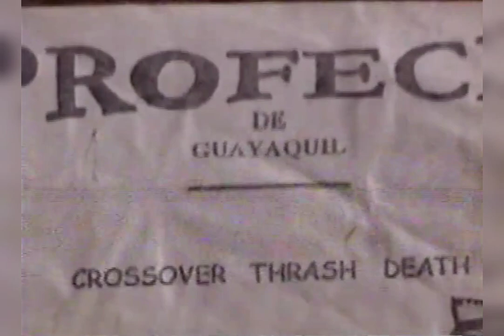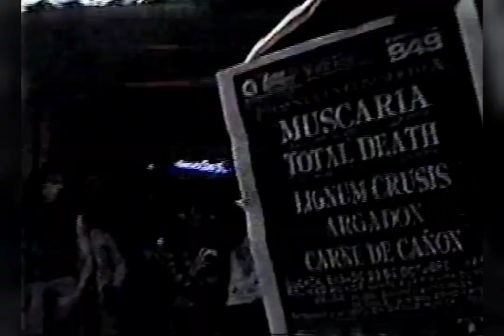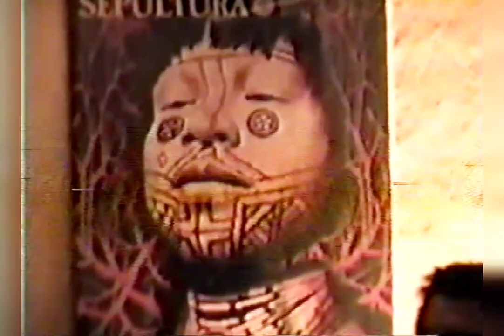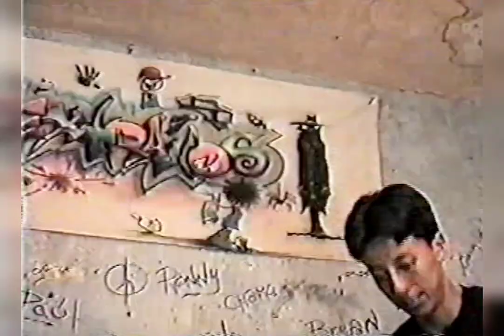PROFECIA en el Prohibido octubre 1999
La banda guayaquileña Profecia en una se sus primeras presentaciones en Cuenca, en el Prohibido Centro Cultural.
Compartiendo escenario con unos muchachos Carne de Cañon y Kroda,
Video filmado por Zandy Quesada y fotografias  de Erick Alava.